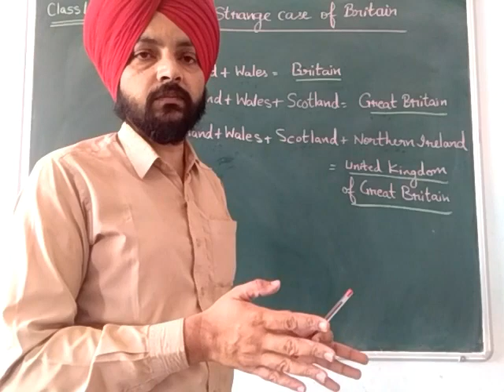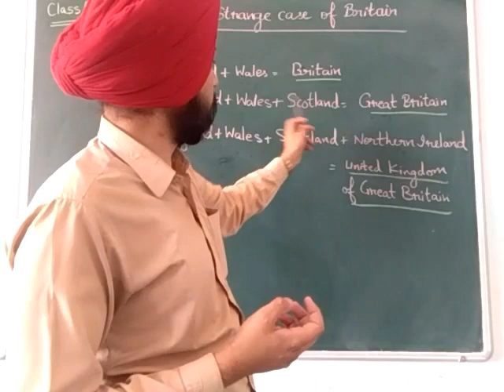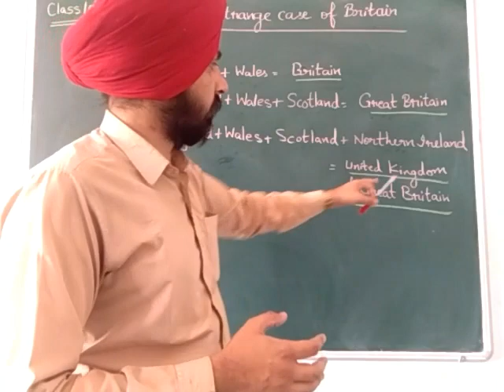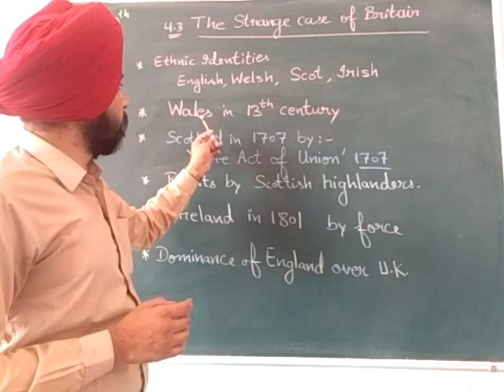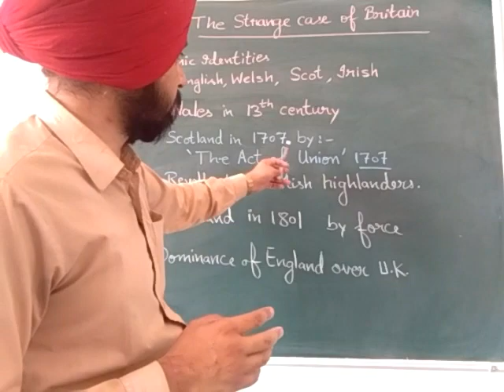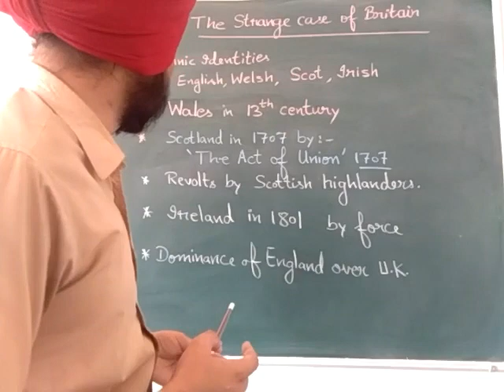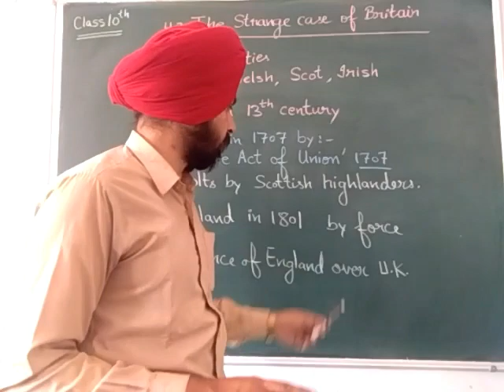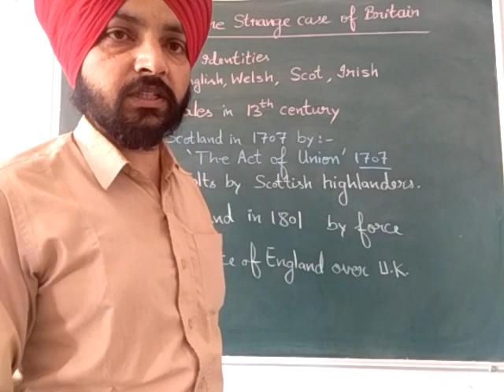Class 10th: Formation of Britain